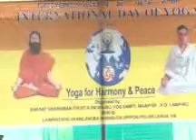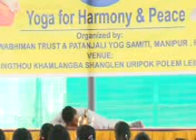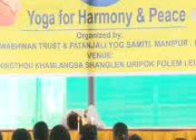PART 1 URIPOK POLEM LEIKAI